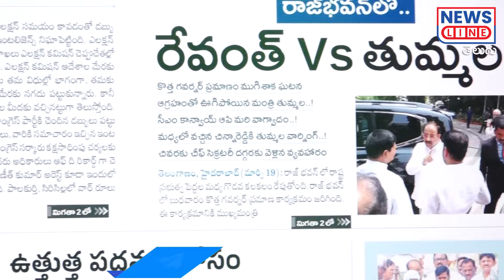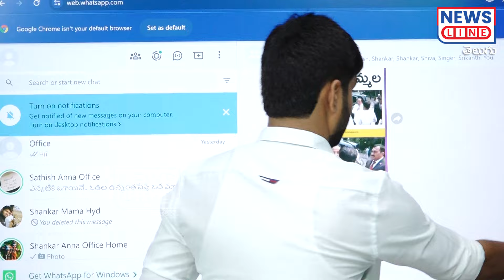తుమ్మల VS రేవంత్.. నీ ప్రభుత్వాన్ని కూల్చేది వీళ్లే..! | Thummala vs. Revanth | News Line Telanganam